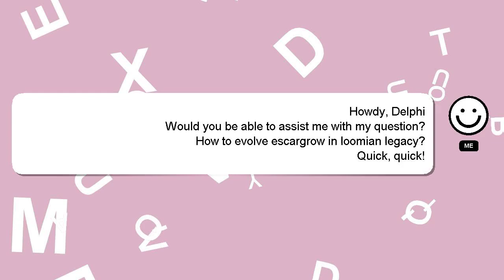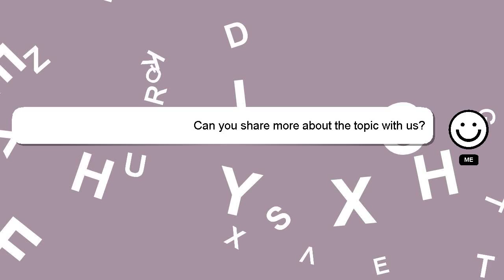How to evolve escargrow in loomian legacy?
Let me give you a quick introduction about myself, Hello, I am Delphi. Let me help you with your questions. - How to evolve escargrow in loomian legacy?

I am available to answer your more detailed queries via comments or chat. Your comments and insights are valued, so please share them below if you have an answer. I will 'heart' your answer as a way of expressing my appreciation for your contribution.

*2 What we are experimenting :*